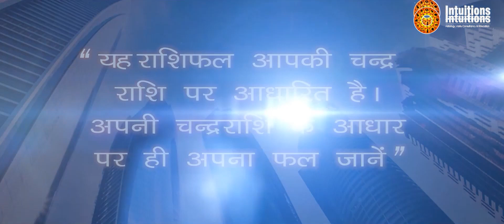वृषभ राशि जनवरी 2023 II SANJEEV BAKSHI (Astrologer)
वृषभ राशि जनवरी 2023
SANJEEV BAKSHI (Astrologer)
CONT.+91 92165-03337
CAMERA & EDITING: SONU SHARMA
DIRECTION: SONU SHARMA
LABEL: SUN BEAM PICTURES
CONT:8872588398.